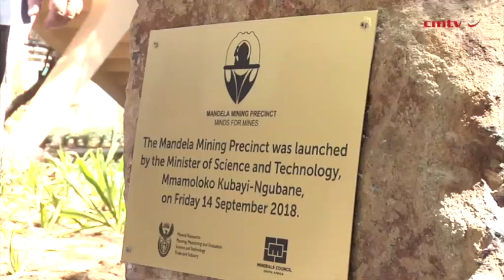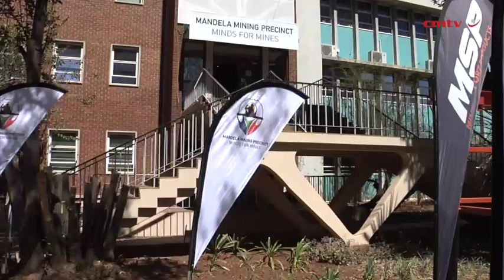Minister urges mining industry to embrace Fourth Industrial Revolution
JOHANNESBURG (miningweekly.com) – Science and Technology Minister Mmamoloko Kubayi-Ngubane on Friday stressed the need for the mining industry to embrace the Fourth Industrial Revolution.